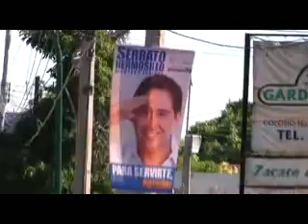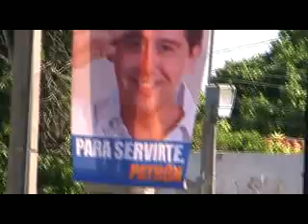NOTICIERO EHUI TV 17 OCTUBRE 2008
SE BURLA PATO DE LUCAS DE GUILLERMO HOPKINS
AMENAZA ZAR ANTIDROGAS DE EU A NARCOS
MARADONNA QUIERE DIRIGIR SELECCION ARGENTINA